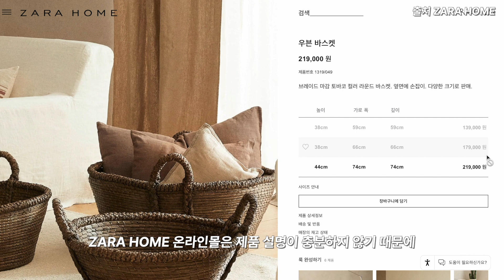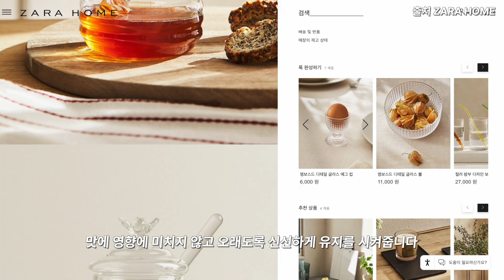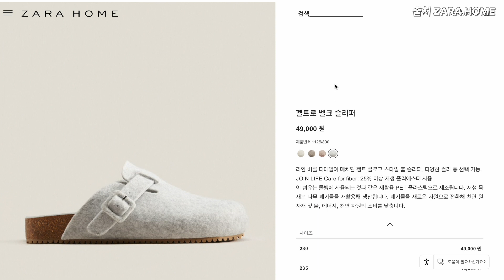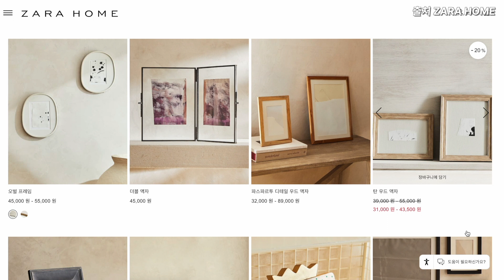모던하우스보다 좋은 자라홈 홈데코 추천템 14가지🛒 ZARAHOME⎜인테리어 소품, 와인잔, 그릇, 침구⎜집꾸미기 쇼핑하울⎜[회사원 브이로그] 나이믹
ZARA에 홈퍼니싱 브랜드인 ZARA HOME에서
공간을 더욱 이쁘게 만들어주는 제품 추천해 드릴게요
ZARA HOME에 숨겨진 꿀템 발견하실 수 있으실 거예요💖

01. 스트레이트 크리스탈린 컵

02. 엠보스드 라인 글라스 와인잔

03. 오벌 우드 트레이

04. 레트로 자석 타이머

05. 범블비 보로실리케이트 글라스 허니 자

06. ABSOLUTE LINEN 리드 디퓨저

07. 펠트로 벨크 슬리퍼

08. 워시드 린넨 베개 커버

09. 그린 플로랄 프린트 이불 커버

10. 고슴도치 소프트 애착 인형

11. 블로운 글라스 화병

12. 블랙 우드 액자

13. 타월 홈 슬리퍼

14. 벨루어 레오파드 타월